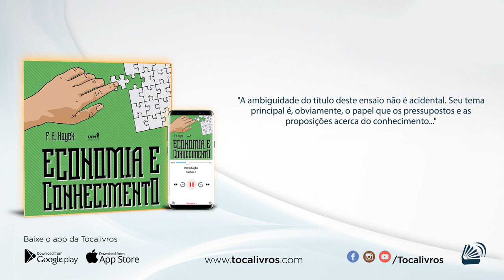Audiolivro | Economia e Conhecimento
Um audiolivro ORIGINAL TOCALIVROS

Título: Economia e Conhecimento
Autor: F. A. Hayek
Narrador: Daniel Vidal
Editora: LVM
Produtora: Tocalivros Studios

Se quiser ouvir este e mais audiolivros, aproveite e resgate 7 dias grátis. Basta acessar